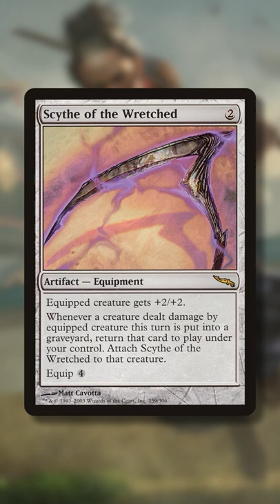New Tetsuo Is AMAZING! | Equipment Spellslinger Grixis | MTG